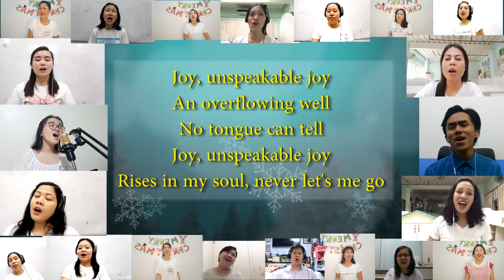Joy To The World Cover (Chris Tomlin)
Song Cover by LCA Teachers with special participation by Janella Erika Chua and Janfred Quinto